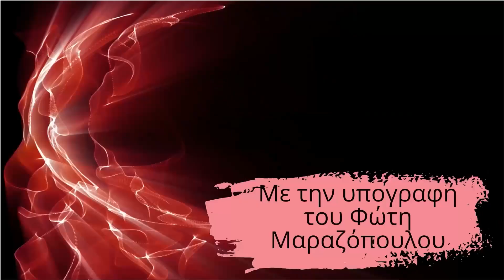Εκδήλωση μνήμης για εκτέλεση 49 Προκρίτων Παραμυθιάς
2024